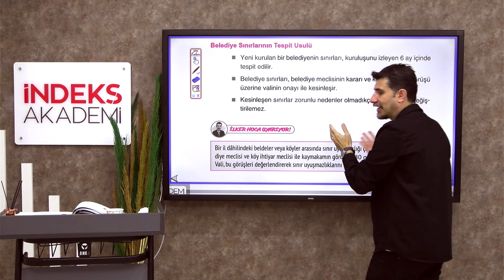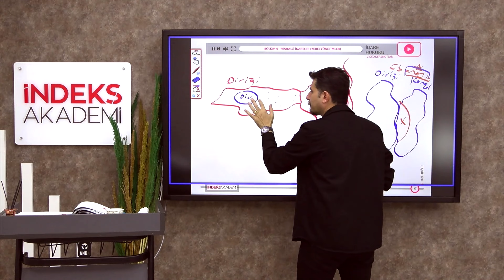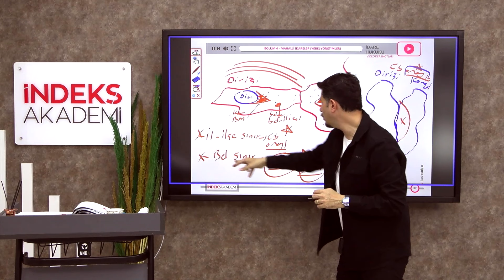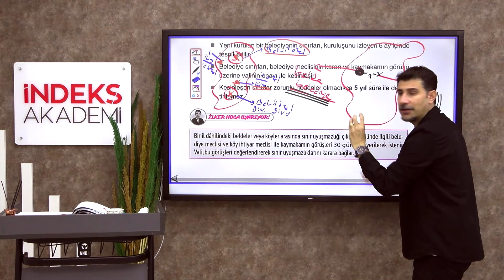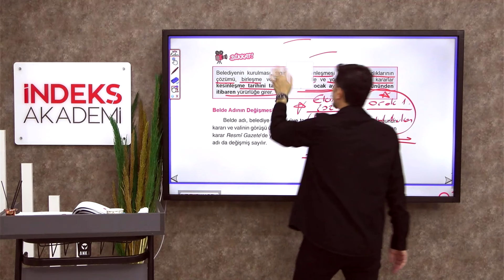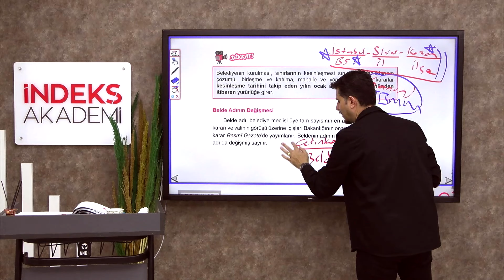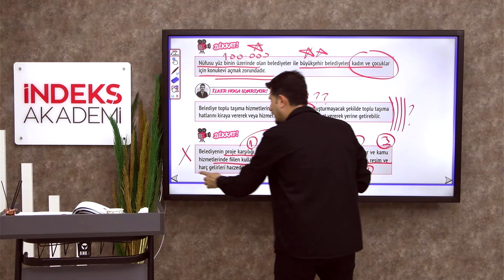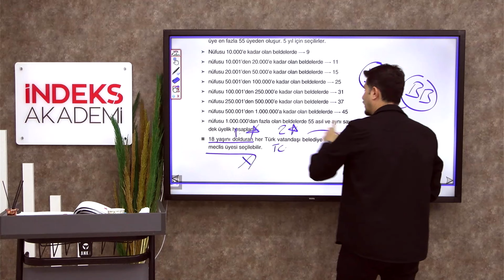13 - 2025 - İdare Hukuku - Mahalli İdareler - Belediyeler - II - İlker EROĞLU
🎥 Mahalli İdareler ve Belediyeler - II 🏛️📜

Merhaba arkadaşlar! Bugün, İdare Hukuku dersimizde Mahalli İdareler ve Belediyeler konusunun ikinci bölümüne geçiyoruz. 🏙️✨

📌 Neler Öğreneceksiniz?

Belediyelerin bütçe yönetimi ve mali kaynakları 💰
Yerel yönetimlerin planlama ve hizmet sunma süreçleri 🗺️
Belediyelerin vatandaşlarla olan etkileşimleri ve katılım mekanizmaları 🤝
Güncel sorunlar ve çözüm önerileri üzerine tartışmalar 🔍
İlker EROĞLU’nun rehberliğinde, yerel yönetimlerin işleyişini daha iyi anlayacak ve güncel uygulamalara dair bilgi sahibi olacaksınız. Sorularınızı ve yorumlarınızı bekliyoruz! 💬

İyi seyirler! 🎉